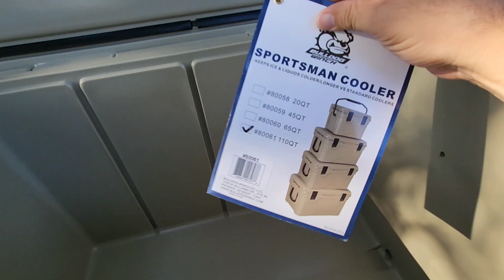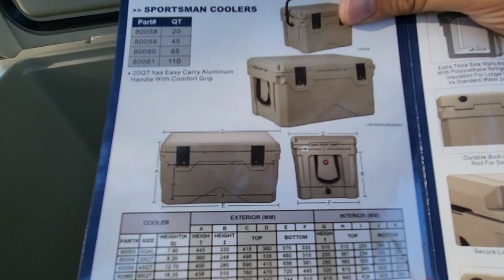I FINALLY Got a REALLY Good Cooler! Why did it take so long? Bulldog Winches 110qt Cooler!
110qt Bulldog Professional Cooler